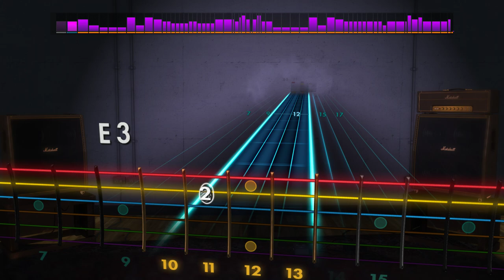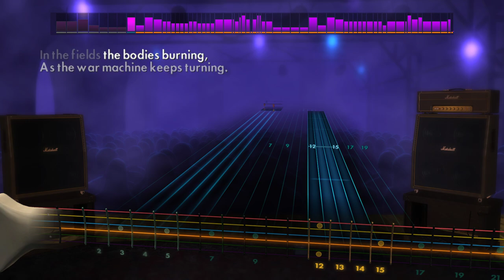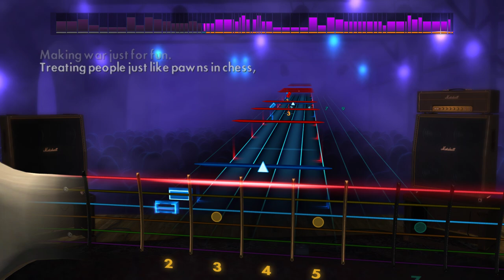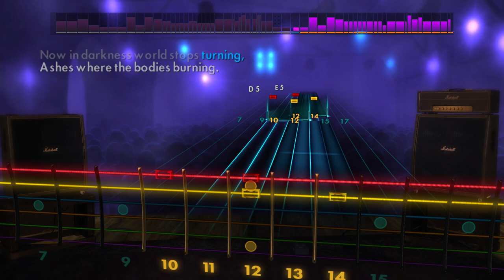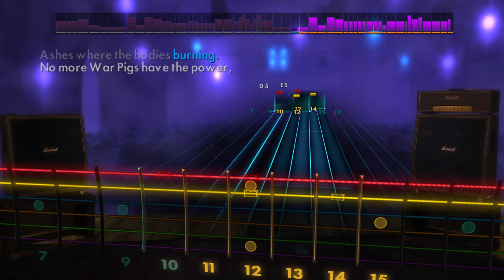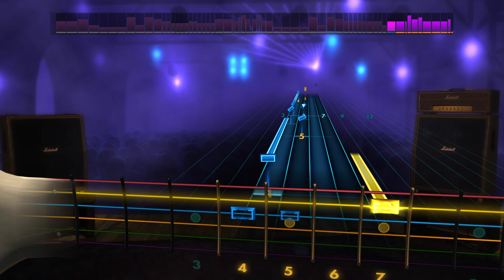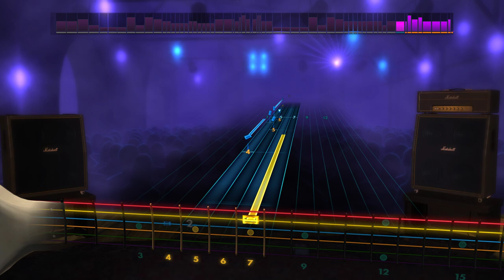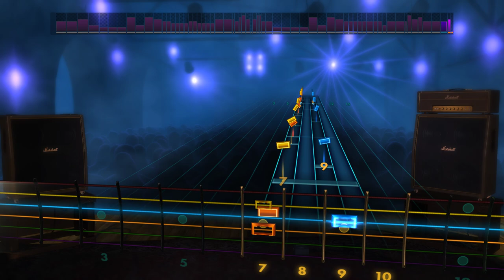war pigs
e standard